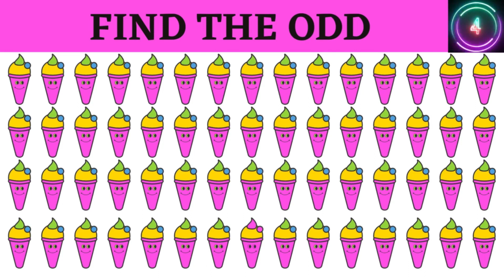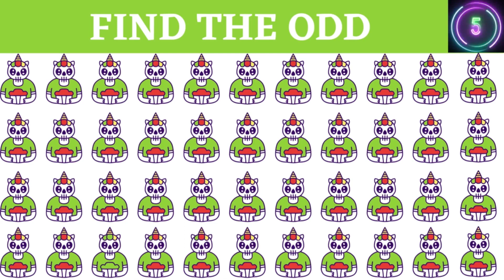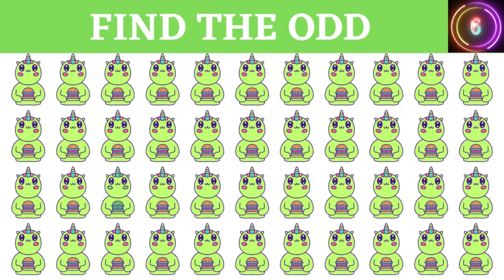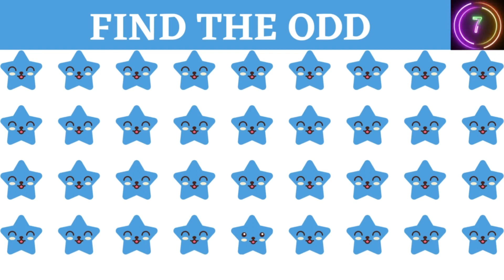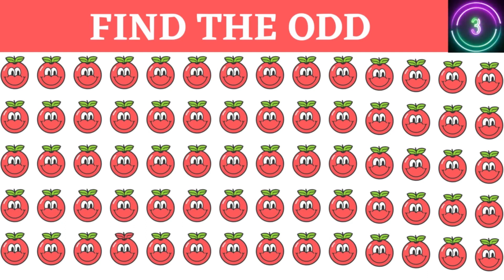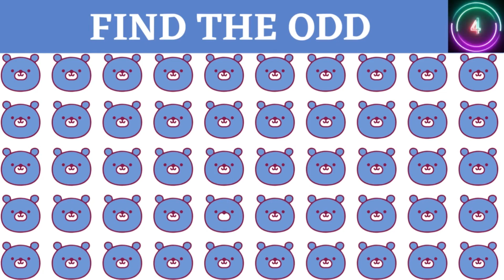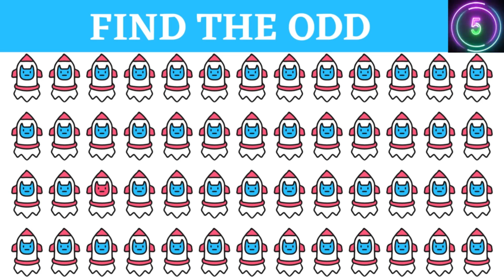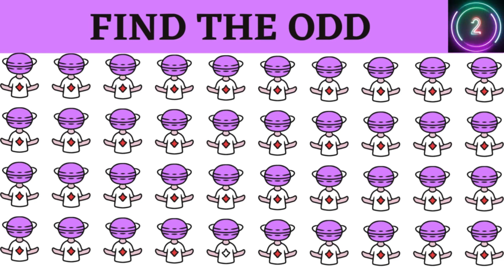EMOJI CHALLENGE|| FIND THE ODD EMOJI OUT 108